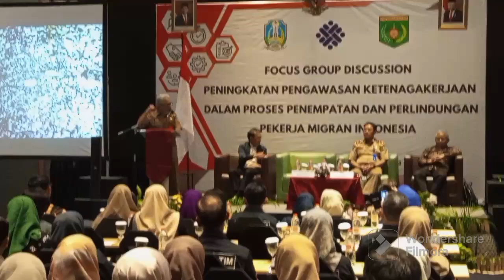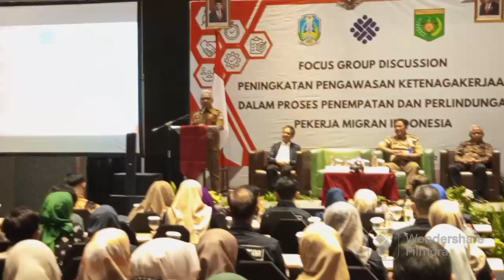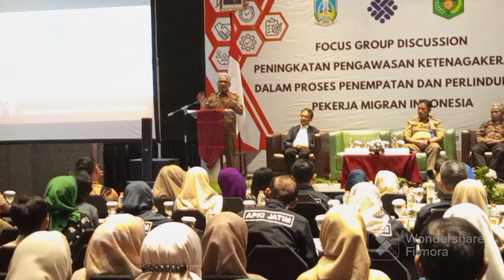Kepala Dinas Ketenagakerjaan Bapak Himawan Berharap TKI Lebih Profesional Dalam Bekerja